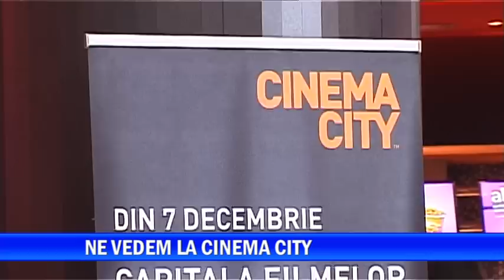NE VEDEM LA CINEMA CITY